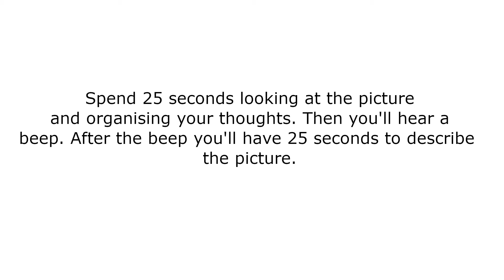PTE Home A1 - Picture Description. Describe Image. Part 1.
Practise picture description with these 5 photos.  Please be aware that there might be cartoons at the exam instead of photos.